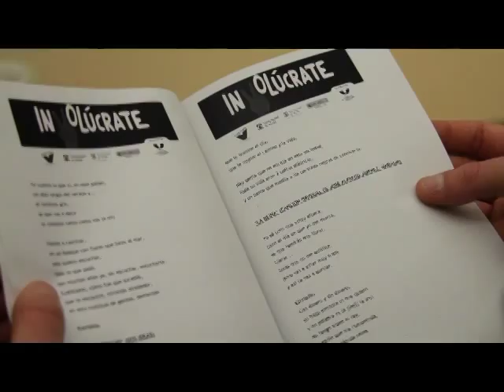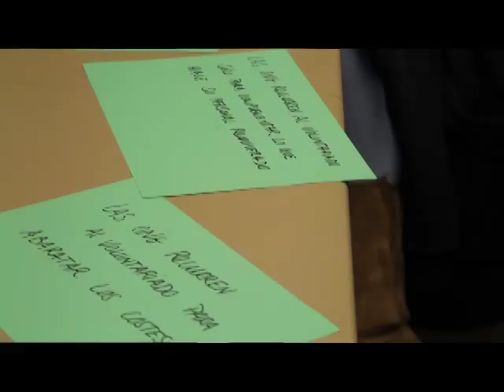Involucrate 2013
La jornada de sensibilización "INVOLÚCRATE" busca sensibilizar e informar a la juventud universitaria acerca del voluntariado, poniendo especial hincapié en promover actividades que fomenten la participación.
Esta jornada realizada en la Universidad de Alcalá y la Universidad Autónoma de Madrid ha contado con dos grupos de debate (participación y bienestar social y voluntariado y empleo) y un music-fórum en el que poder analizar cómo se reflejan los temas sociales en las canciones.